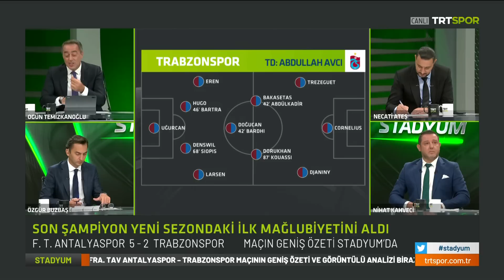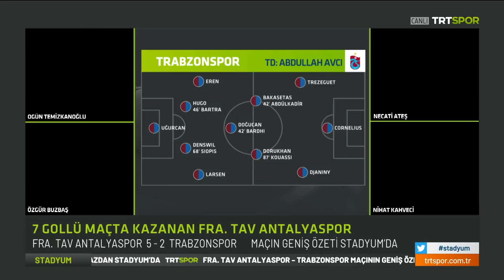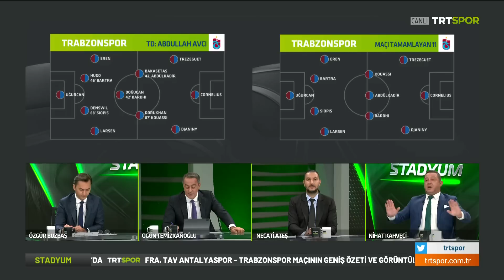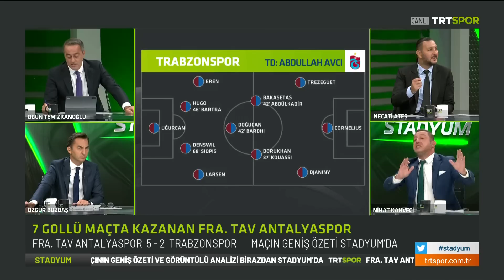"Abdullah hocanın geldiğinden beri en üzgün olduğu gecedir." | Antalyaspor-Trabzonspor | Stadyum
Özgür Buzbaş, Ogün Temizkanoğlu, Necati Ateş ve Nihat Kahveci; Antalyaspor-Trabzonspor maçını Stadyum'da değerlendirdi.